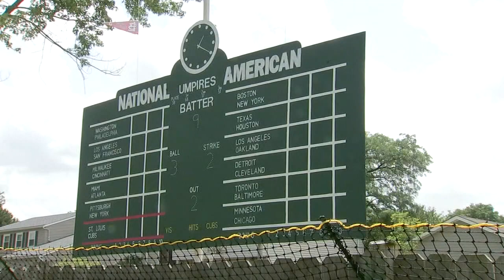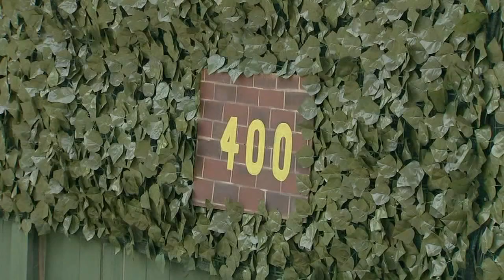Palatine teen builds Wiffle ball Wrigley Field in backyard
Wrigley Field never closed in one famiy's suburban backyard. Full story